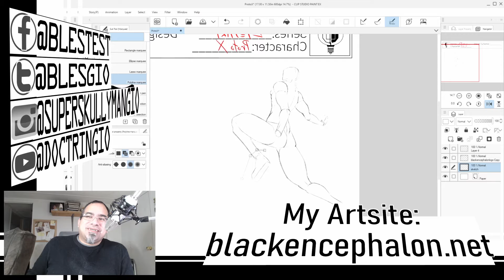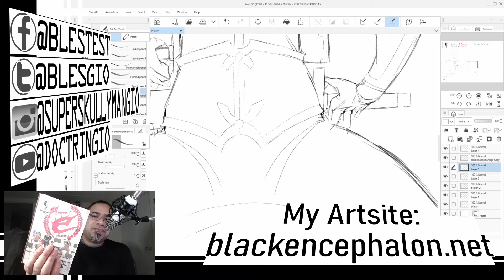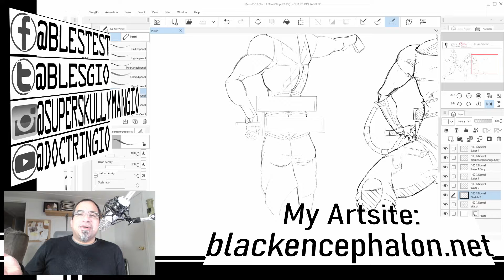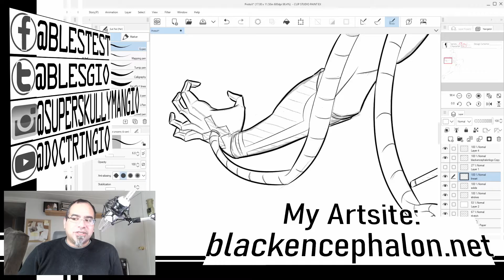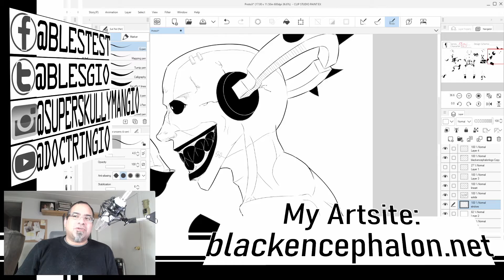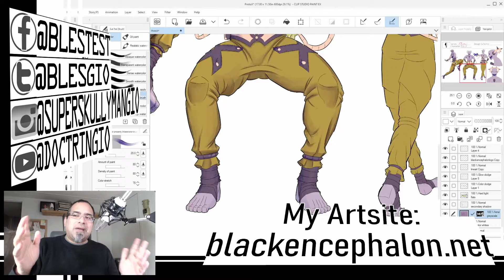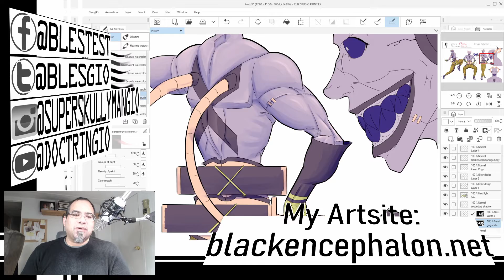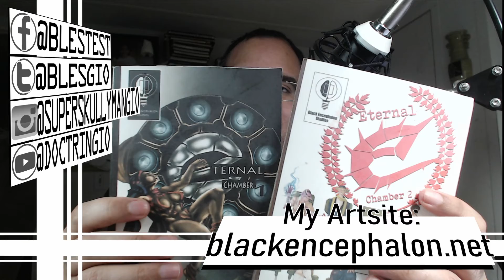ProtoX Speedlapse Art *Plus Commentary*-GIO (Clip Studio Ex)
Video of me working on ProtoX for my manga Eternal, plus commentary.-GIO

I used Clip Studio Paint Ex to make this character sheet.

--To read a the first 4 chapters of my manga Eternal, you can visit my